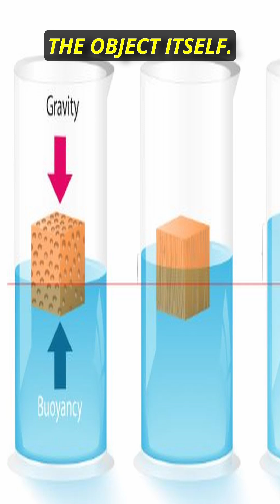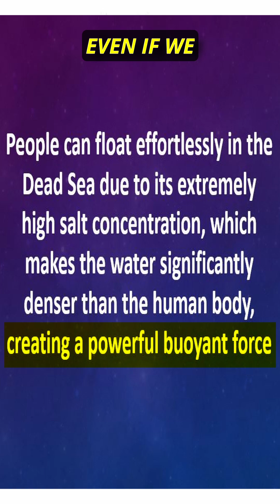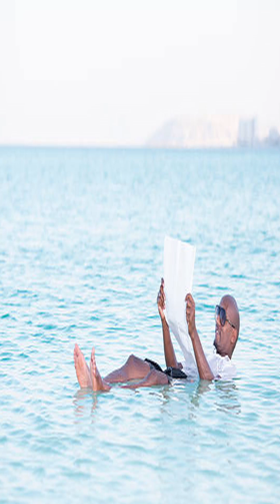UPSC Special | Why Do We Float in the Dead Sea? UPSC2026 UPSC2027 Everyday Science Explained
Ever wondered why people float so easily in the Dead Sea?

The secret lies in its extremely high salt concentration, which increases the water’s density and gives more buoyant force than normal water. This is why even non-swimmers can float effortlessly here!

Perfect for UPSC Science, GK, and everyday curiosity.

Watch till the end for a quick and clear explanation!